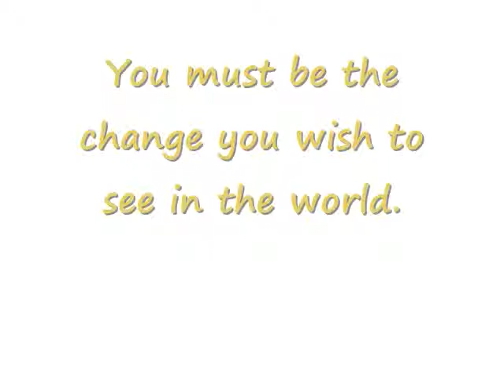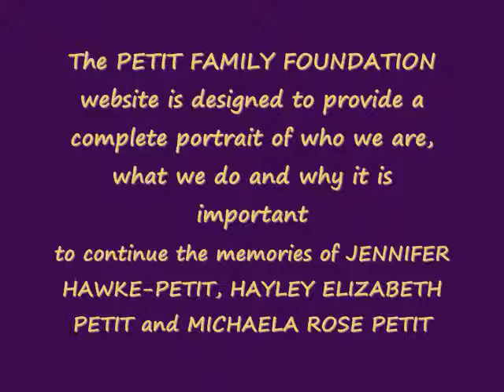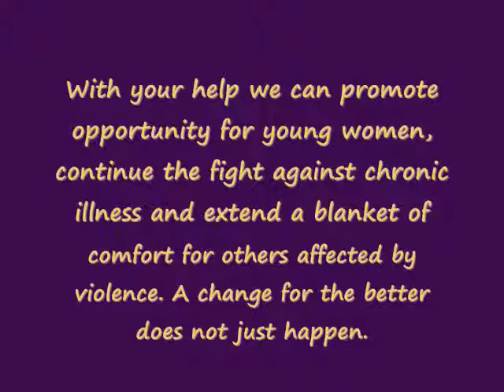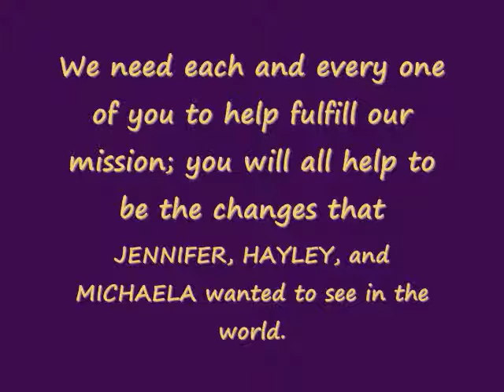petit story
this is very sad but please help continue what Jennifer, Hayley, and Michaela started